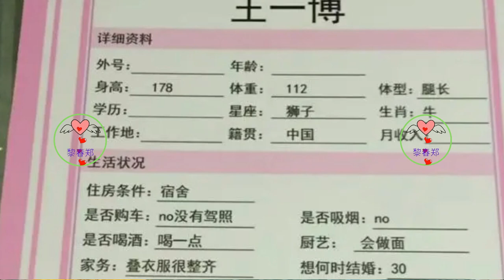从王一博履历表中看他初出道时的纯真风采与生活点滴揭秘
Từ sơ yếu lý lịch của Vương Nhất Bác, hãy xem phong cách ngây thơ và chi tiết cuộc sống của anh ấy khi mới ra mắt 王一博 Wángyībó WangYibo Wangyibo ワンイーボ หวังอี้ป๋อ #1 Li Chun Zheng
王一博撞墙变装引爆热议，粉丝自制表情包大破圈层文化影响力
二月底，万众瞩目的当红小鲜肉王一博，终于在自己的社交平台上，晒出了自己最新的“撞墙换装”视频，让广大网友大饱眼福，要知道，王一博可是好久没有出现在公众面前了。这一次“营业”，顿时在网上引起了极大的关注，不过，王一博虽然很少出现，但他的粉丝们，却用自己的方式，继续支持着自己的偶像，制作了一套王一博的表情包，在粉丝中广为传播，并成功“大破圈”，得到了各种网民的广泛使用。
Wang Yibo's cross-dressing sparked heated discussions, and fans' homemade emoticons greatly broke the circle's cultural influence
At the end of February, the much-anticipated popular youngster Wang Yibo finally posted his latest video of "breaking into a wall and changing clothes" on his social platform, feasting the eyes of the majority of netizens. You know, Wang Yibo has not appeared in public for a long time. . This "opening" immediately attracted great attention on the Internet. However, although Wang Yibo rarely appeared, his fans continued to support their idol in their own way, making a set of Wang Yibo's expressions Bao has been widely spread among fans and has successfully "broken the circle" and has been widely used by various netizens.